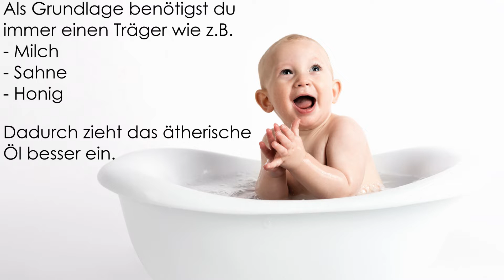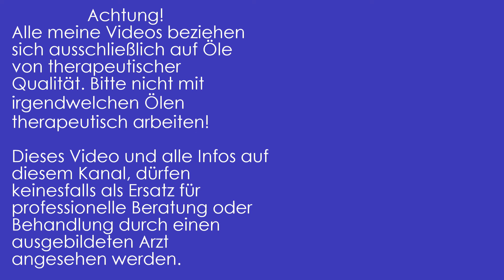Erfrischende Bademischungen mit ätherischen Ölen!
Heute zeige ich dir einige natürlich Tipps, die du gegen die Hitze einsetzen kannst. Tolle Bademischungen mit ätherischen Ölen. Nicht nur ätherische Öle von doTERRA sind hier nützlich, sondern auch viele tolle andere Tricks.

Jetzt für ein kostenloses Coachingsgespräch anmelden!